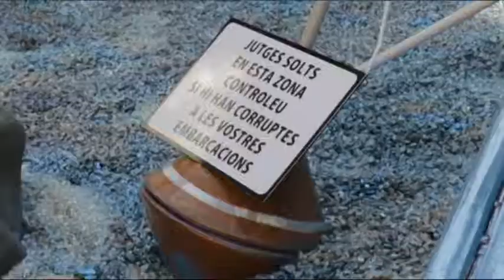Las reservas de hoteles en Fallas han repuntado un 15%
Las reservas de hoteles superan las cifras del año pasado, así lo expresa el portal Weekendesk que ha detectado un aumento de visitas del 50% a la capital del Turia.